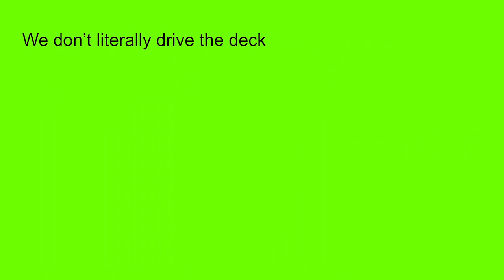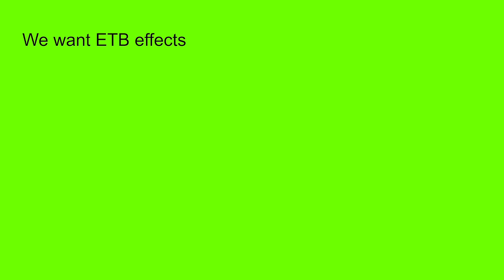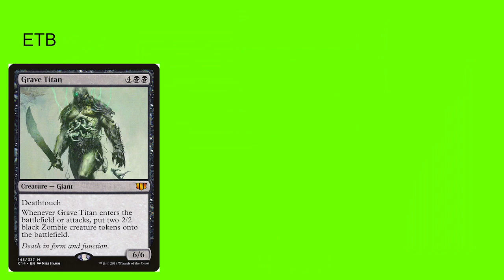Meren the boomer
The community has spoken and Meren is a boomer.  How should you build her?  Let's find out